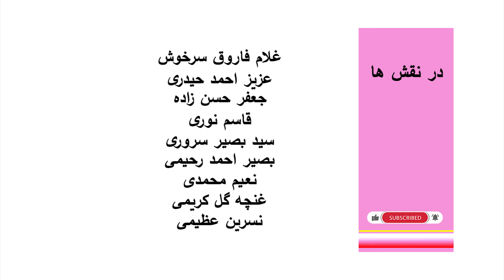نمایش " نقش بازی کردن قوم ها بخاطر گرفتن پول زکات از حاجی "